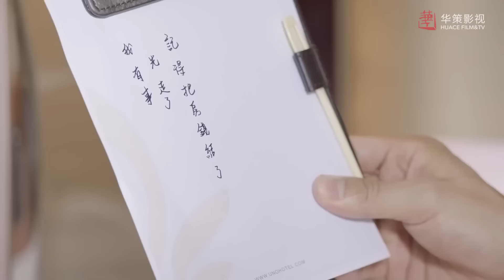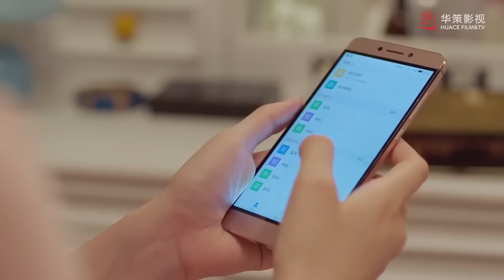【PL】Dziewczęce Kłamstewka | The Girl's Lies - odcinek 36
Dziewczęce Kłamstewka | The Girl's Lies (恋人的谎言)

Fabuła:
Shu Fei i Lin Fei to przyszywane siostry, które w dzieciństwie połączył tragiczny los jednej z nich. Od tamtej pory dzielą się wszystkimi swoimi tajemnicami. Wyjątkiem od tego jest... miłość. Jeszcze jako uczennica Shu Fei podszywa się pod Lin Fei, by móc korespondować w chłopcem, w którym się podkochuje, a który w listach wyznaje swoje uczucia Lin Fei. Jako dorosłe kobiety, obie dziewczyny zaczynają pracę w firmie, w której jednym z dyrektorów jest Yu Qiran - szkolna, niespełniona miłość Shu Fei. Od tej pory każdy dzień jest dla niej udręką, by Lin Fei nie dowiedziała się prawdy o listach. Jednak przysłowie, które mówi, że „kto się czubi, ten się lubi” sprawia, że do akcji wkracza nieznośny sąsiad dziewcząt i jednocześnie przyjaciel Yu Qirana, Lan Tian.
Okazuje się, że ujawnienie tajemnic może wszystkim wyjść na dobre.

Obsada: Jung Ilwoo, Jia Qing, George Hu, Zhao Yuanyuan, Kira Shi

Tłumaczenie: Mintty
Korekta: LadyBee